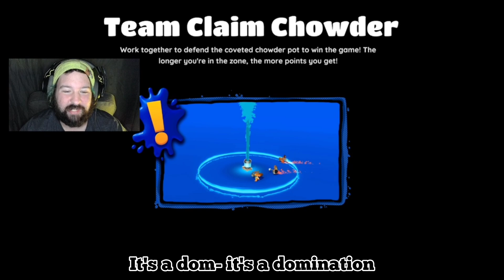BE CAREFUL THAT'S A LOT OF SOUP... | RAWMEN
RAWMEN is an insane battle royale Third person shooter that takes you to different portion sizes of the world, gives you power ups/drops/various items around the map to assist in various randomized game modes! You can see one of the many maps the game has to offer already in my footage on this video!

Make sure to tell your friends about the brand new hot-off-the-panini-press (get it 😉) game that's out now!!

Oh did I mention IT'S FREE?!?!

Now onto the extra bits of flavor 🥩 🍲
Twitch Stream (I Stream every week over here)
Discord Community (A fun little community packed with fun times and goobers!)
(Follow it, you won't regret the action!)